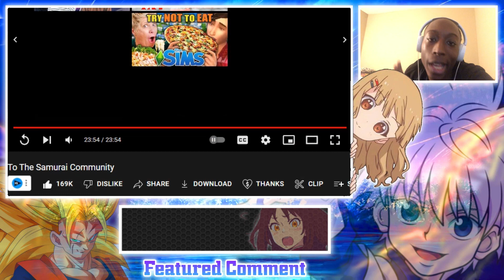CORY IS BACK!!! - To The Samurai Community Reaction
Video Owner - @CoryxKenshin

       Add Me Here 👇
PlayStation: AIO_Caraske
Roblox: Freddyboy111g